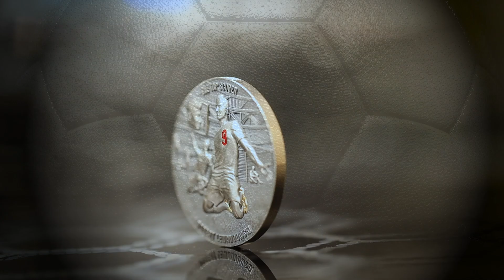2000 FRANKÓW CFA KRÓL STRZELCÓW - ROBERT LEWANDOWSKI, DROGA DO MARZEŃ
Moneta Król Strzelców z serii Droga do Marzeń, jest trzecią monetą w wadze 2 oz, z serii dedykowanej karierze i osiągnięciom jednego z najlepszych piłkarzy w historii, Roberta Lewandowskiego. Wykonana w ultra wysoki reliefie z 2 uncji czystego srebra próby 999, jest wyrazem hołdu dla piłkarskiego geniuszu, ale także symbolem nieustępliwej drogi do sukcesu, która cechuje tego wybitnego sportowca.

Rewers monety ukazuje esencję tego, co definiuje Roberta Lewandowskiego – emocje po strzelonej bramce, radość z sukcesu i dumę z osiągnięcia celu. W centralnym punkcie znajduje się wizerunek piłkarza w ikonicznej pozycji, z uniesionymi w geście triumfu rękami. Stadion w tle i wiwatujący kibice dodają dynamiki i głębi całej scenie.

Projekt wyróżnia się zastosowaniem kolorowej żywicy, która precyzyjnie podkreśla numer „9” – charakterystyczny numer zawodnika, który towarzyszy Robertowi Lewandowskiemu przez całą karierę, podkreślając jego rolę jako czołowego napastnika. Buty zawodnika zostały dodatkowo ozdobione selektywnym złoceniem, nadając całości wyjątkowy, luksusowy charakter.

Awers monety to ukłon w stronę dynamiki i strategii piłki nożnej. Znajdziemy tu sceny z bramkarzami w akcji oraz schemat taktyczny gry, który podkreśla intelektualny aspekt piłki nożnej. Centralne miejsce zajmuje herb Republiki Kamerunu, wskazujący na nominał monety wynoszący 2000 franków CFA. Ten numizmat jest prawdziwą gratką dla kolekcjonerów i fanów piłki nożnej – jego nakład to jedynie 1000 sztuk na cały świat. Tak niska liczba egzemplarzy sprawia, że każdy z nich jest niezwykle cennym obiektem kolekcjonerskim.

To, co czyni tę monetę absolutnie unikatową, to fakt, że została wydana przez Mennicę Gdańską, która jako jedyna na świecie posiada licencję na emisję monet z wizerunkiem Roberta Lewandowskiego. To idealny wybór zarówno dla fanów Roberta Lewandowskiego, jak i kolekcjonerów, którzy cenią wyjątkowe i limitowane edycje monet.